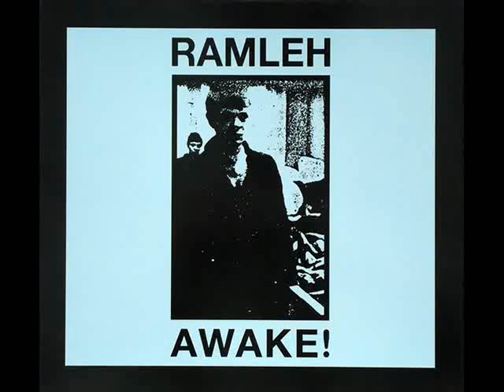Ramleh ‎- Live McCarthy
Ramleh ‎- Awake!

Label | Broken Flag, 2012
Originally on BF 7, 1983

Tracklist:
A1 McCarthy
A2 Ramleh
A3 A Return To Slavery
A4 Fistfuck
A5 Phenol